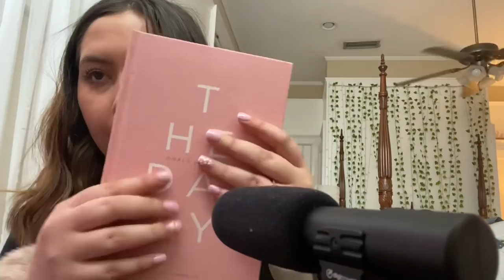I tried ASMR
Hi friends in today’s video I am trying ASMR. I loved filming this so if you want to see more just ask!